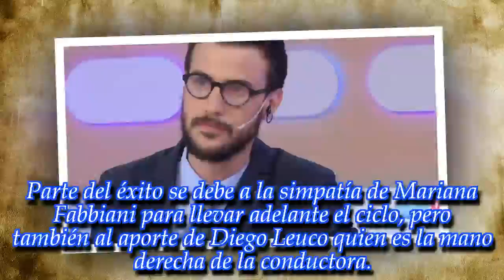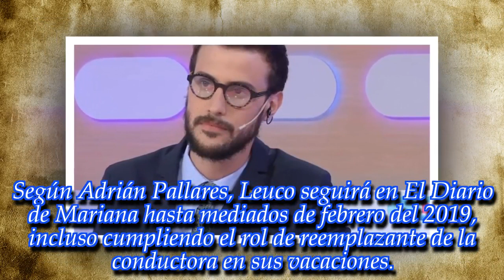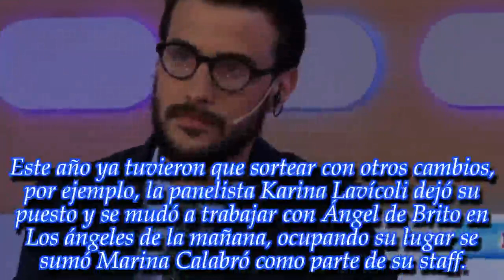NOTICIAS DE HOY - ¡Diego Leuco se va de "El Diario de Mariana" y ya tiene reemplazante!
Noticias Principales:
El periodista tomó la decisión de irse del exitoso magazine de El Trece. ¡Mirá lo que pasó y quién irá en su lugar!